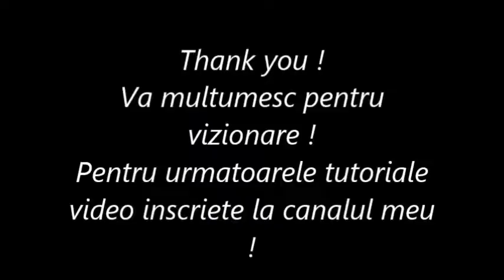Acrylic Smile Cut French ! Cum facem frechul din acryl de interior perfect !